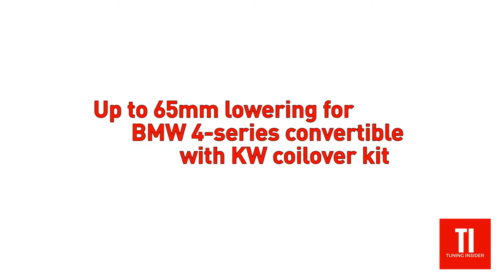Up to 65mm lowering for BMW 4-series convertible - with KW coilover kit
BMW vehicles are infamous for their dynamic performance. The experience of driving a BMW has always been positive. So what happens when you combine that dynamic performance with a high quality coilover kit? You get the experience of driving a vehicle that just had its already dynamic performance, improve even more drastically. This is exactly what happened, KW has launched the V1, V2 and the V3 coilovers for the new BMW 4-series convertible. This has lead to a great improvement in the driving dynamics and also the stance with a TÜV-approved lowering up to 65mm on the front and rear axle.
The KW product manager has explained, “With KW coilovers fitted drivers will benefit from technology that is derived from our motorsport department onto the road”.
A lot of the BMW sports cars like the BMW Z4 GT3 and M235i Racing Cup are equipped with KW dampers. The Variant 3 (V3) allows such cars to benefit from the adjustable rebound and congressing damping, similar to motorsport suspensions. This level of adjustability will allow the BMW 4 series to cater for the additional of modifications. Such modifications include getting bigger wheels, sporty tyres or even additional engine performance.

According to a lot of owners, the usage of KW coilover suspension system allows the users for better handling. It also allows for a lowered vehicle to have pin point accuracy. At the same time, it also leaves room for you to purchase after market wheels. This comes in handy for those people who are always looking to customize their cars with some additional personalization.

Find out more details about 65mm lowering for BMW 4-series convertible – with KW coilover kit